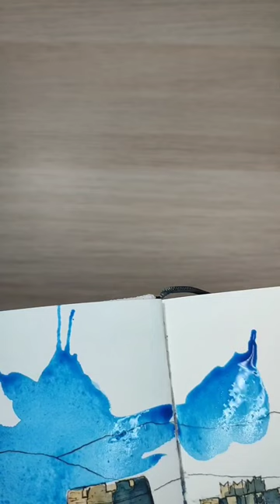This is the Bourtzi Fortress in Nafplio. I'm starting to miss Greece! 😅